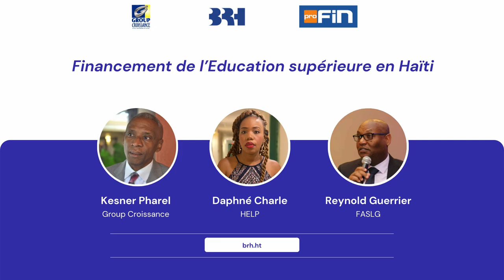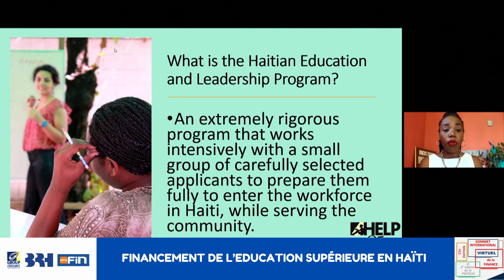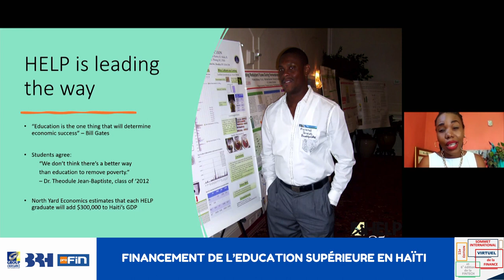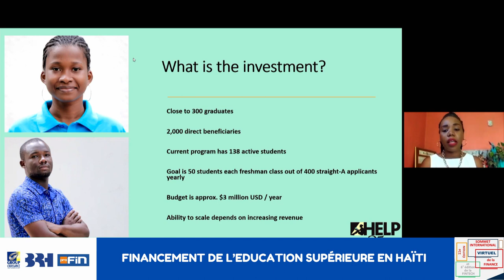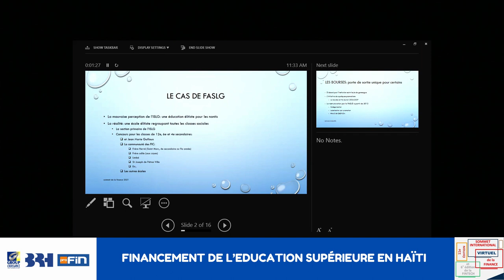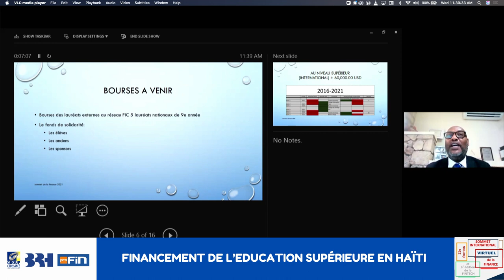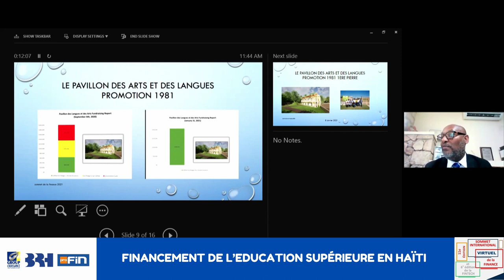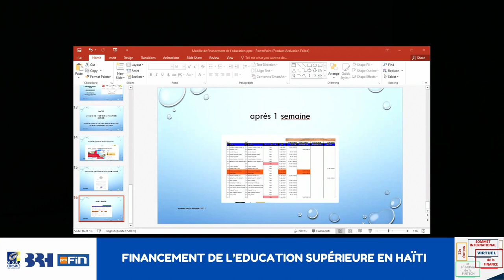Financement de l’Education supérieure en Haïti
Intervenants : Reynold Guerrier et Ing Daphné Charles HELP